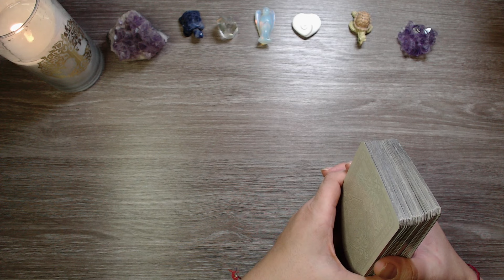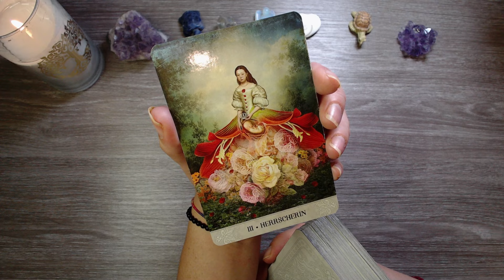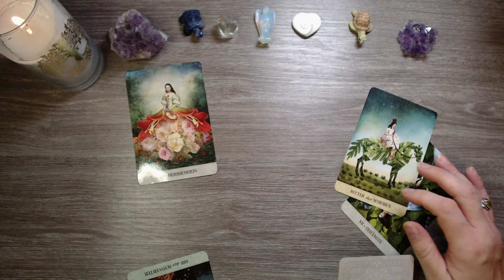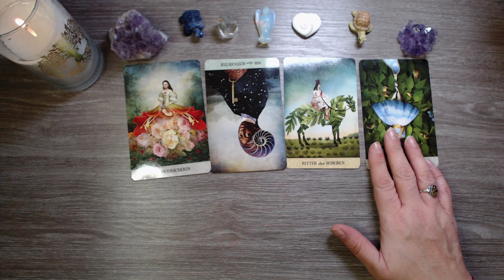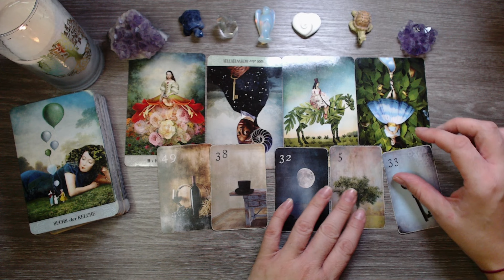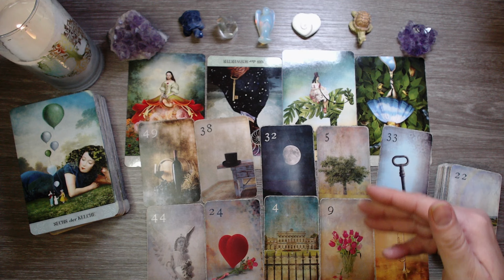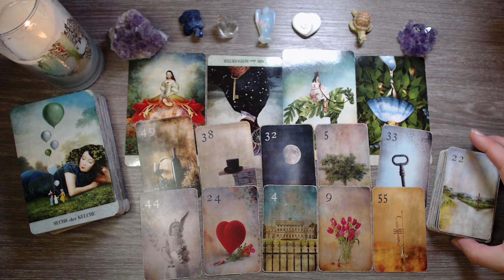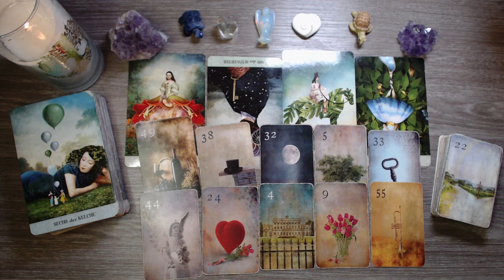🌹Eine Woche neuer Perspektiven - vertrau auf Deine Erfahrungen 💐❤️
⏹️Momentan biete ich keine persönlich Legungen an.

Liebe Grüße, Roswitha

Verwendete Karten:

"Erat aliquando.. Deine Geschichte bist Du" von Yonanda la Tura, erhältlich über den shop

"Eulen Glückseligkeiten" Orakelkarten von Martina Trimpin
"Total aus dem Häuschen" Gute-Laune-Karten für jeden Tag von Martina Trimpin
"Erzengel Raphael und die heilenden Kräfte des grünen Strahls" von Jeanne Ruland

oder
Roswitha Albrecht

Ich freue mich auf Deine Nachricht, wünsch Dir einen wundervollen Tag und alles Liebe, Roswitha

Den Herzenwerk-Orakel Kartenhalter gibt es zwar nur bei mir exclusiv in Verlosungen. Wenn Du vielleicht Deinen persönlichen haben möchtest, hier findest Du Inspiration und Kontakt zu Juli´s Dekozauberei:
(unbezahlte Werbung)